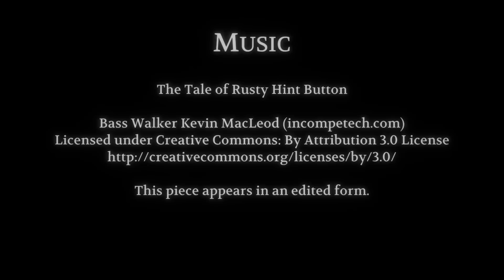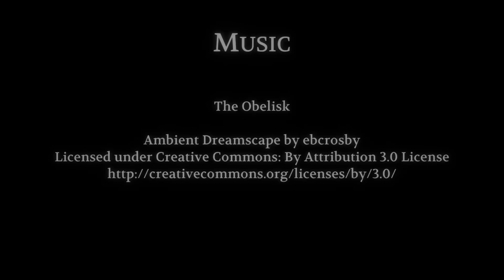The Looker - Full Game Walkthrough [All Achievements]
Explore several charmed locations on a mysterious island replete with over 55 creative puzzles. Over an approximately two-hour playing duration, you will face unique challenges, ponderous ideas, and feebly amusing in-jokes.

The Looker is a single-player game that respects you as an intelligent player, and it treats your time as... reasonably valuable (I mean, don't let me pull you off solving the Riemann hypothesis or anything). As such, I will level with you here—not every joke will be a hit, but there is no filler material, the puzzles are fun, and, if you really think about it, aren't the real solutions the, uhh... friends we make along the way?

Navigation:
00:00 - Start
00:46 - The Courtyard
03:55 - DO NOT COME IN!
05:50 - The Castle Wall
09:36 - SNéK
11:44 - Rails Shooter
13:08 - Beacon
15:15 - Cube
16:55 - Hints
21:02 - Maze
23:38 - Observatory
25:57 - Credits
27:36-29:05 - Ending

Achievements:
00:06 - Achievement Reloaded
01:04 - Achievement Investigator (1/6)
01:26 - Achievement Outside the Box
02:37 - Achievement Investigator (2/6)
04:46 - Achievement BOO!!!
05:43 - Achievement Investigator (3/6)
06:51 - Achievement Investigator (4/6)
07:31 - Achievement Investigator (5/6)
09:37 - Achievement SNéK
11:50 - Achievement On Rails
21:31 - Achievement Student
23:41 - Achievement Dahh!
23:54 - Achievement Investigator (6/6)
25:00 - Achievement The Obelisk
28:06 - Achievement Success